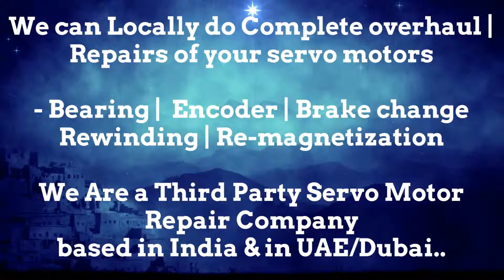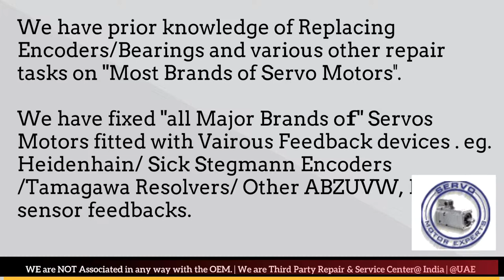Tercesa S.L Adjust Dubai Heidenhain Sick Stegmann Encoder Memory Align Resolver Repair UAE ARAB